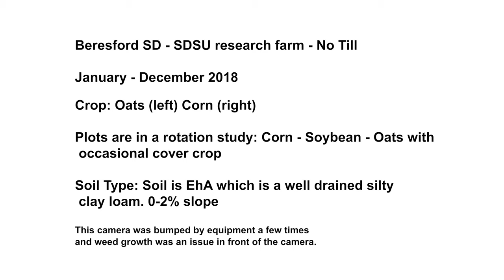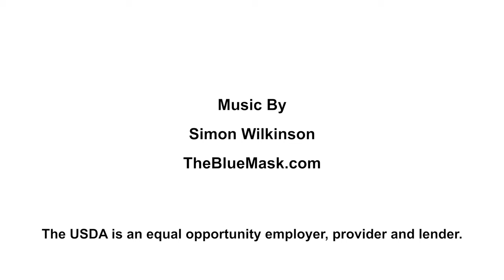2018 Beresford, SD No Till Oats and Corn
Beresford SD - SDSU research farm - No Till

Crop: Oats (left) Corn (right)

Plots are in a rotation study: Corn - Soybean - Oats with
 occasional cover crop

Soil Type: Soil is EhA which is a well drained silty
 clay loam. 0-2% slope

This camera was bumped by equipment a few times
and weed growth was an issue in front of the camera.